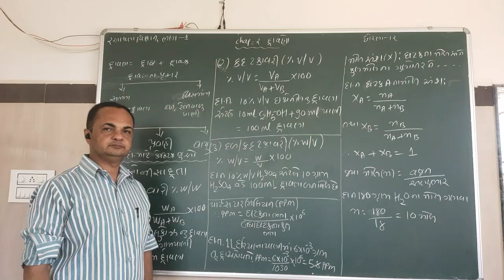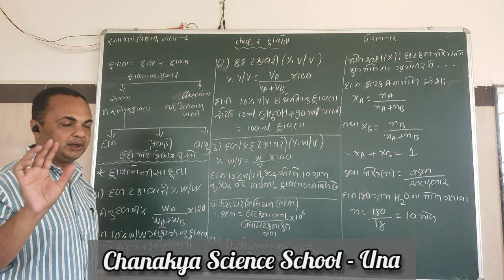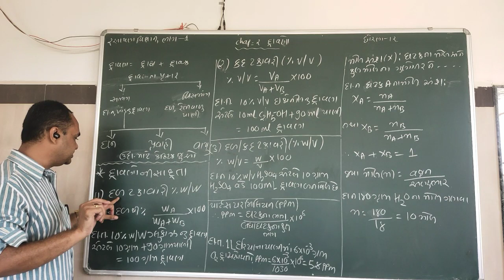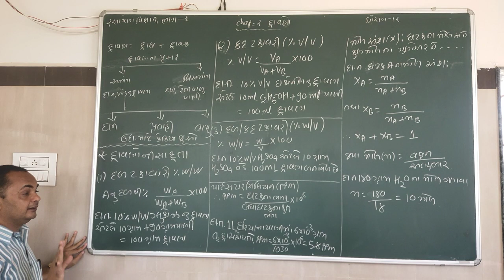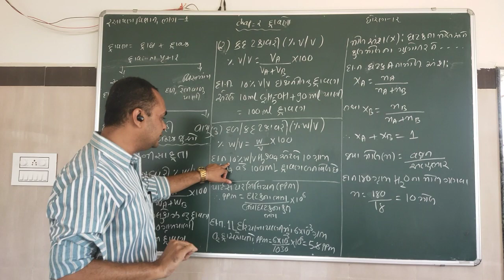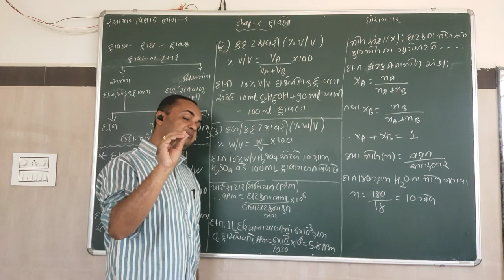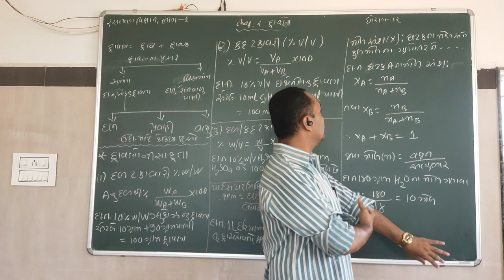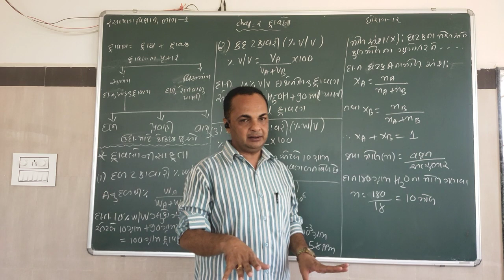Solution (દ્રાવણ)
STD 12 Chemistry Chapter 2